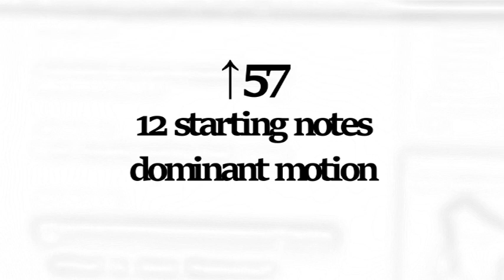↑57 - 12 starting notes_dominant motion